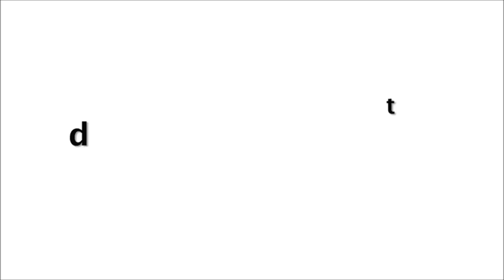Kiara Advani's Shares ROMANTIC Dance Video With Varun Dhawan For Fans In Qurantine